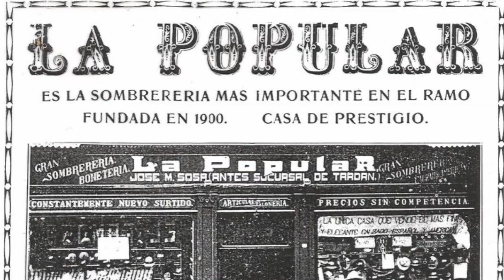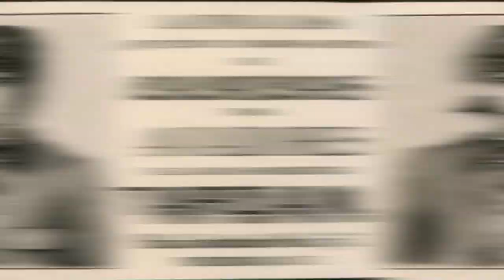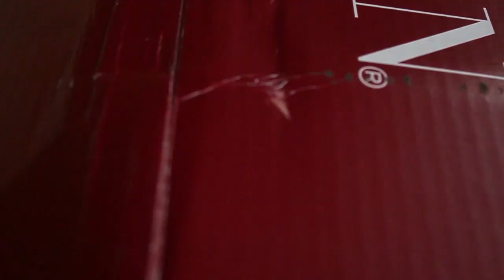Sombreros Tardan | Review | Sombreros La Nutria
Sombreros La Nutria se enorgullece en presentarte esta Review. Donde Manolo Rangel te estará explicando a detalle La historia y el análisis de un Sombrero Tardan

Somos una Sombrerería Mexicana con casi 80 años de experiencia en el mundo del sombrero, fabricando Sombreros de Autor y distribuyendo las mejores marcas del mercado.

Somos Los Expertos En Sombreros Desde 1942